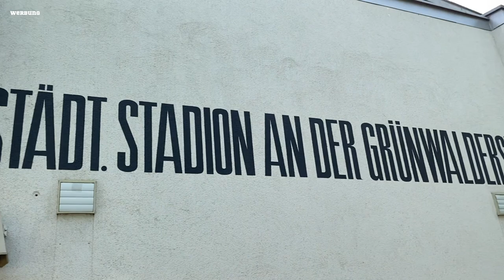UWE! in München - Das Best Of Deutschland gegen Portugal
So ihr Kanonenköppe.

Als neues, offizielles Glücksmaskottchen der Nationalmannschaft war ich München für euch unterwegs.

Nur mein Herrmann hat das mit den Karten vereiert. Bin immer noch sauer.

Durst is schlimmer als nen Zweikampf